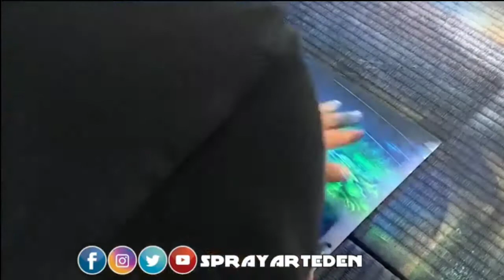Spray Art -- Beautiful Tree in Lake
Special  Thanx and Credit To Spray Artists Eden

🔶️🔶️Stay Cool And Love Art 🔶️🔶️